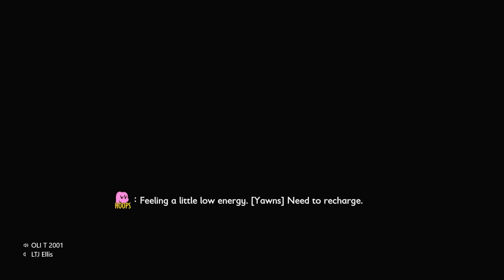the pond lab: grounded part 11